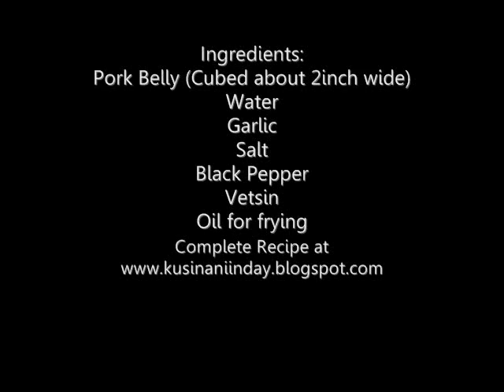Lechon Kawali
Lechon Kawali with Garlic. Boiled until tender. Seasoned then deep fried.